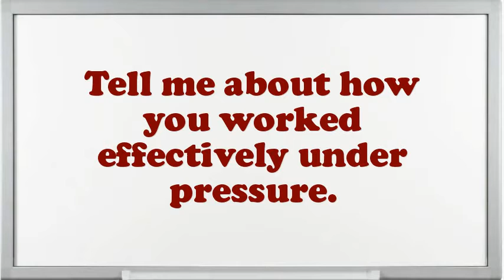Executive Director Interview Questions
Interview Questions for Executive Director.What are your professional objectives for an Executive Director?Do you prefer to work independently or on a team?What would be your leading endowment as an Executive Director job?What was the critical condition you have experience as an Executive Director?How would you describe your work style?